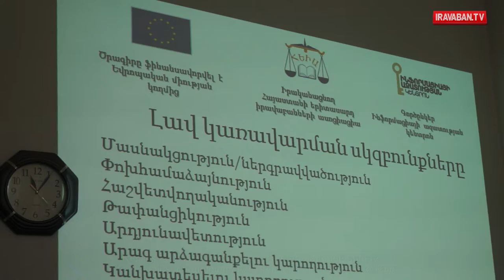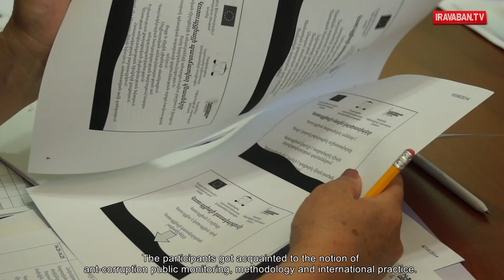Եռօրյա հակակոռուպցիոն ուսուցում Շիրակի մարզում